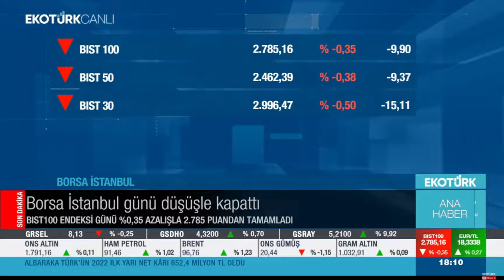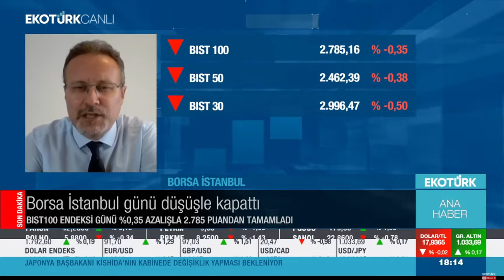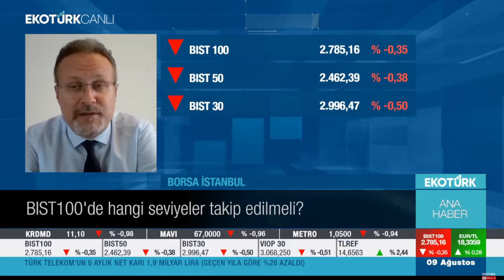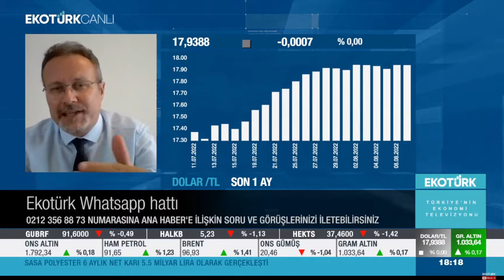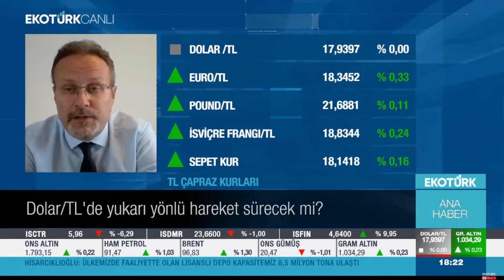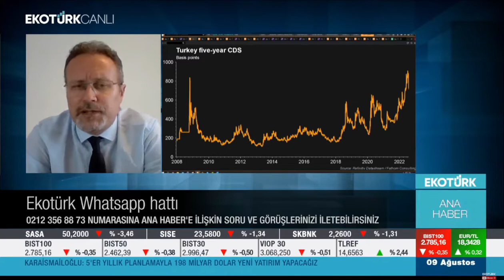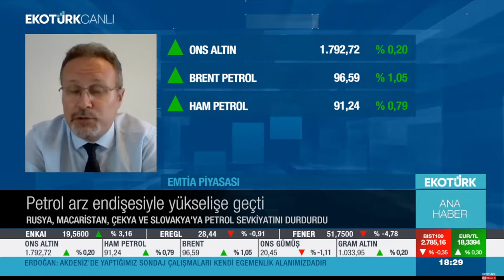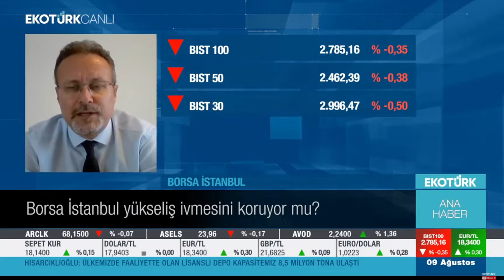Küresel Ekonomide Görünüm Hangi Yönü İşaret Ediyor? - EKOTÜRK TV - Barış Ürkün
Ahlatcı Yatırım Araştırma Müdürümüz Barış Ürkün, küresel ekonomideki görünümü değerlendirdi.